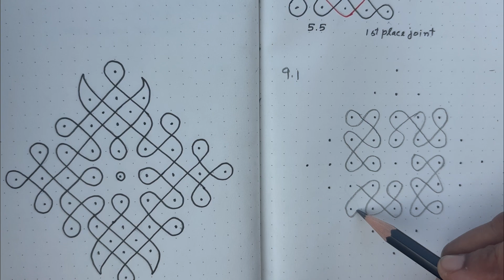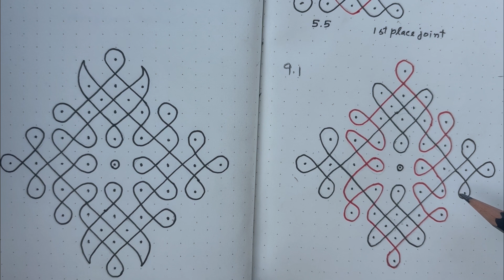Lesson 31,Part 3, புதிய கோலங்கள் உருவாக்க கற்றுக்கொள்வோம்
S2 pattern

1st place joint

Dots- 9.1

Here, we can learn how to create sikku Kolam,and how to draw it easily.I am following the method of Sri.S.V.Thambirasu,a legend in Kolam creation.I attended his class in 1980 and was truly inspired by his method of creating Kolam in a simple way